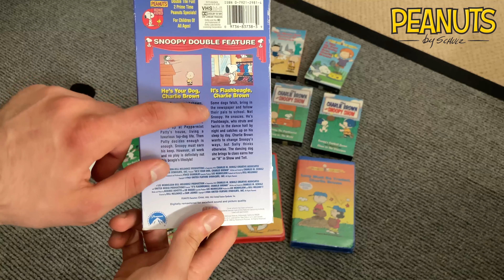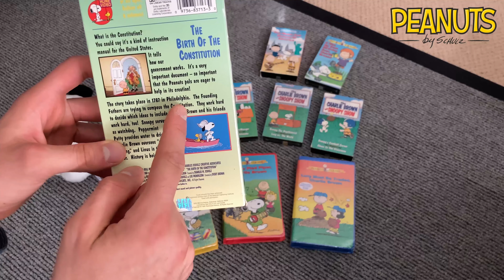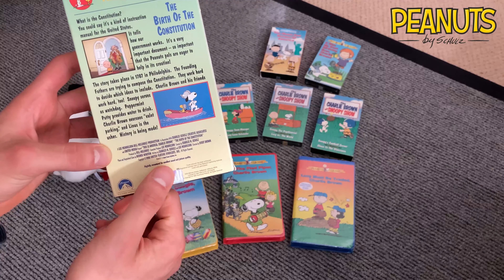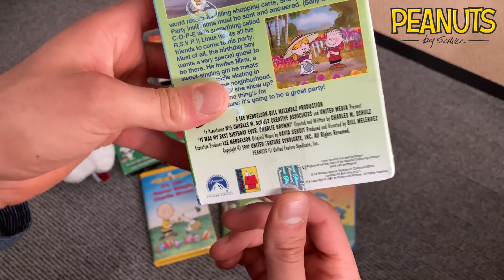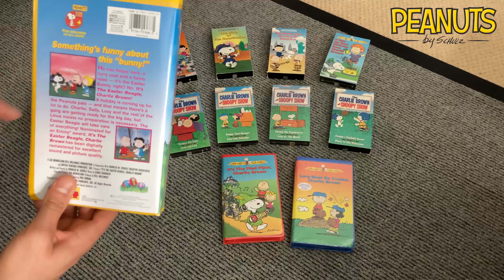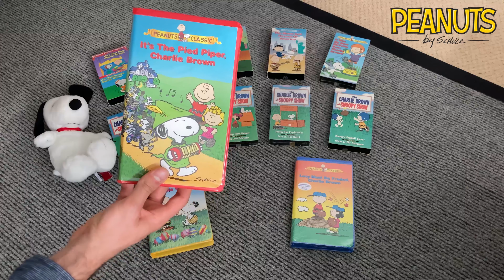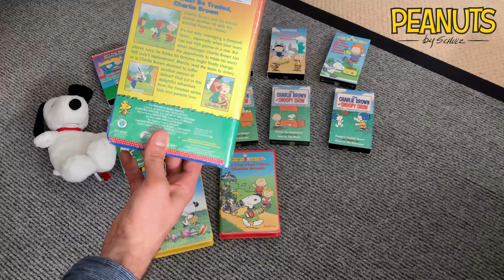My Peanuts Home Video VHS Collection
In celebration of the 70th anniversary of Peanuts, I have to decided to show my viewers my collection of Peanuts Home Video cassettes (VHS) that I was saved to bring to Toronto this year (now saved for next time) and bought second-hand on eBay. This includes some videos that I have never seen before like It's the Best Birthday Ever, Charlie Brown & Lucy Must Be Traded, Charlie Brown.

For CharlieBrown and Snoopy fans around the world, I hope you'll all have the chance to watch all of the Peanuts comic trips, specials & movies from these last 7 decades.

Happy 70th birthday, Peanuts! Good grief.